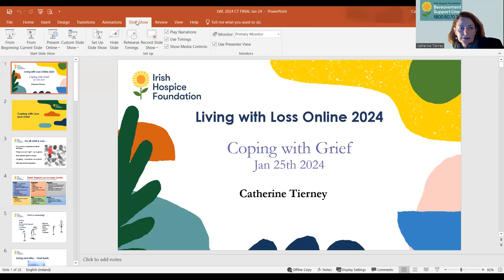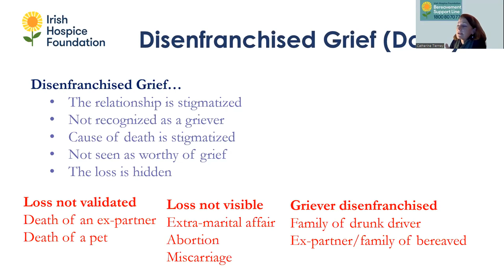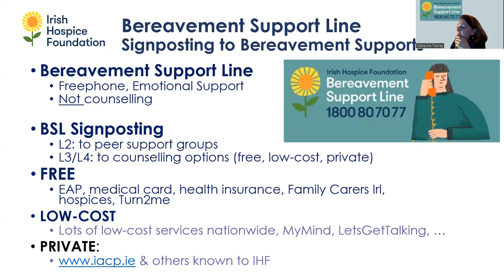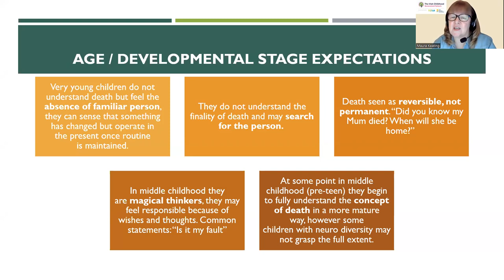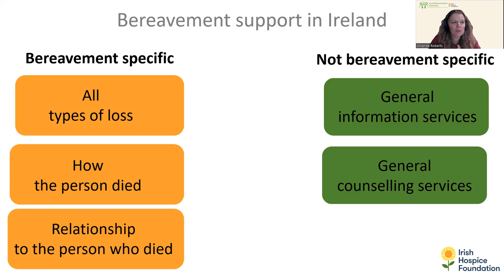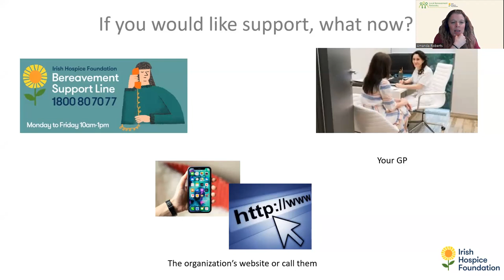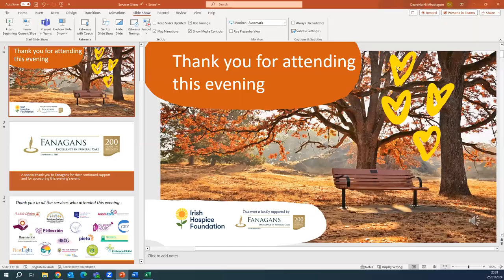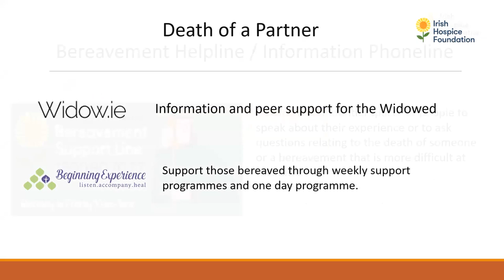Living with Loss: A Bereavement Information Evening for the Public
Our annual bereavement information evening, Living with Loss, was held online this year on Thursday, January 25, in conjunction with National Grief Awareness Week.

This event is for all. You may have experienced a bereavement this year or at an earlier time, or you may be concerned about a child or friend who is grieving and you wish to help. We will provide an online space to share some reflections on bereavement and to help people to find out about the supports available.

We would like to thank Fanagans Funeral Directors for their continued support in making this event possible.

Speakers

- Orla Keegan is Head of Bereavement and Education with Irish Hospice Foundation and Honorary Senior Lecturer at Royal College of Surgeons in Ireland (RCSI). She co-chairs the Bereavement Taskforce of European Association for Palliative Care, is a member of the steering committee for Bereavement Network Europe and sits on the editorial board for Bereavement: Journal of grief and responses to death.

- Catherine Tierney is an accredited Psychotherapist with a special interest in bereavement and loss (MIACP). She is the Bereavement Clinical Lead with the Irish Hospice Foundation and manages the Bereavement Support Line, a freephone service for anyone bereaved. She trained in Complicated Grief Therapy with the Centre for Complicated Grief in the USA and has worked in private practice for over 15 years.

- Maura Keating is the Irish Childhood Bereavement Network (ICBN) National Coordinator at Irish Hospice Foundation for the past 7 years. The ICBN is a hub for those working with bereaved children, young people and their families. Maura has 40 years’ experience working in the development of specialist children’s services at a practice and policy level.

- Dr Amanda Roberts works in a Bereavement Development role with the Irish Hospice Foundation. She has worked in areas of bereavement, health or social care for over 25 years in various roles including healthcare researcher, lecturer, social care worker and in a service development role. Her current role involves working collaboratively with bereavement support providers at a local and national level to enhance bereavement care in Ireland.

For bereavement resources, visit: bereaved.ie